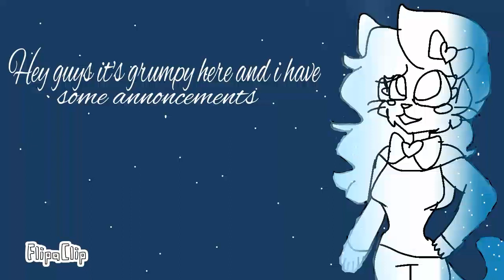Special announcements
:3